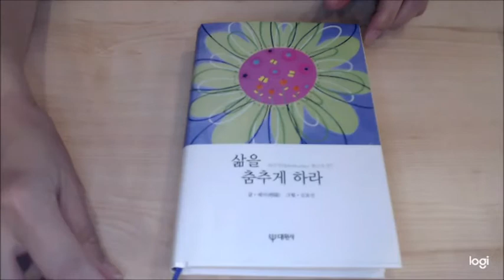명상에세이 낭독 "인생의 가장 중요한 비밀"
제가 좋아하는 명상에세이입니다.
읽어보니 기분이 정말 좋네요.^^

--삶을 춤추게 하라/글: 혜라/그림:김효선/대원책